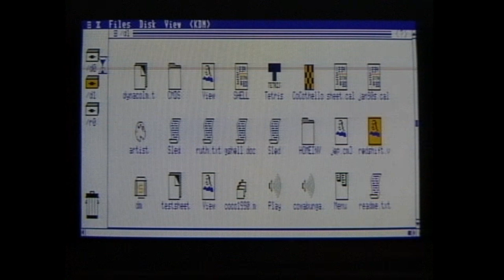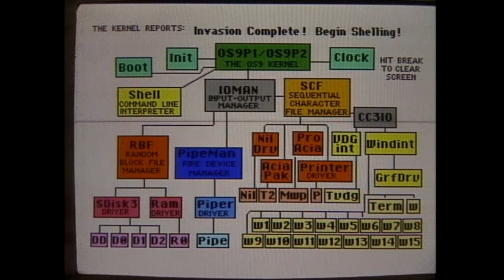TRS-80 Color Computer on the Computer Chronicles • 1991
Segment from the Computer Chronicles TV show showcasing users of the beloved TRS-80 Color Computer -- affectionally called the "CoCo".